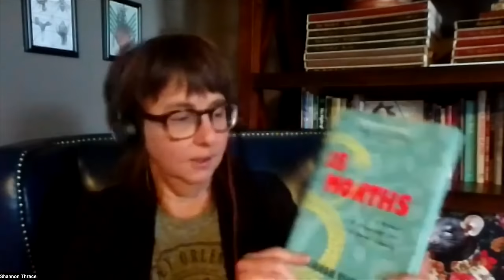Widowed by Transition | with Shannon Thrace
Shannon Thrace details the dissolution of her marriage due to the rapid onset of a cross-sex identity in her husband.

Her book